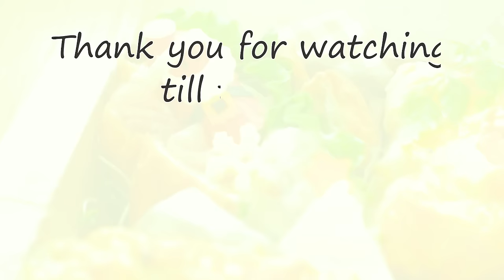【52】Meal Prep on the Weekend/Butter Chicken Curry in Soup Jar/Spring Rolls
〜🍱THIS WEEK MENU🍱 〜

00:00 Meal Prep

06:04  Butter Chicken Curry in Soup Jar

09:09  Spring Roll Bento

13:03  Karaage Bento

17:06 Cheese and Egg Toast Bento

【BGM】
DOVA-SYNDROME
OtoLogic